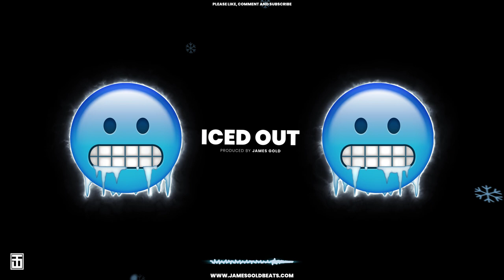❄️ [SOLD] Rich Dunk x Stunna 4 Vegas Type Beat - ICED OUT | Prod. by James Gold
Exclusive rights have been sold for this beat.

● Free downloads are for non-profit use ONLY.

► Please note that the quality & loudness of this beat is higher when you purchase it. There is a high-quality loss because of the rendering-process for Youtube videos.